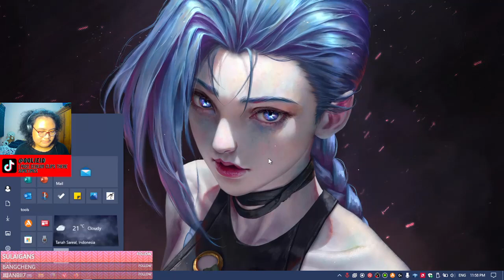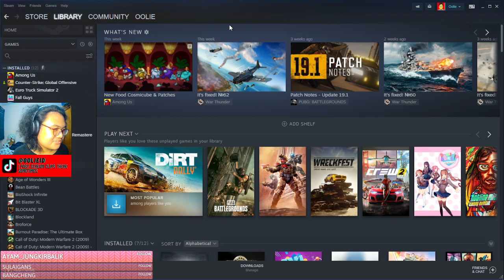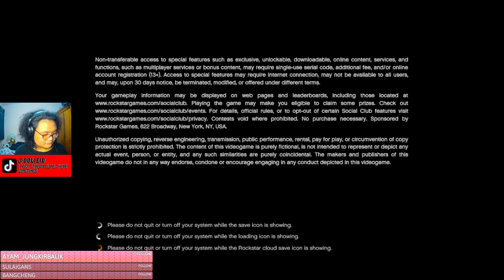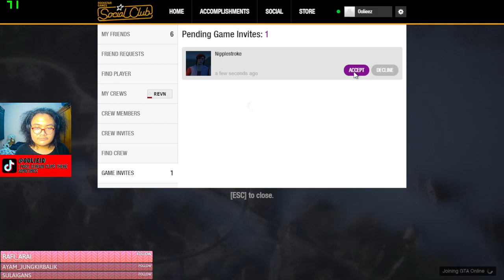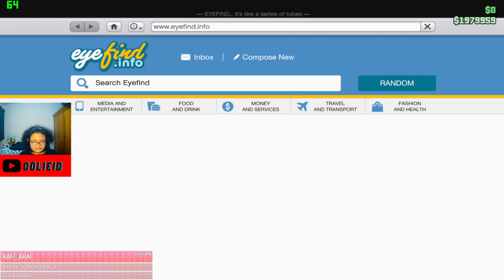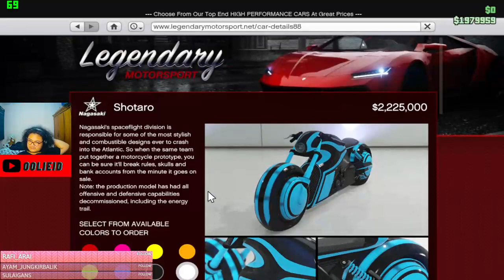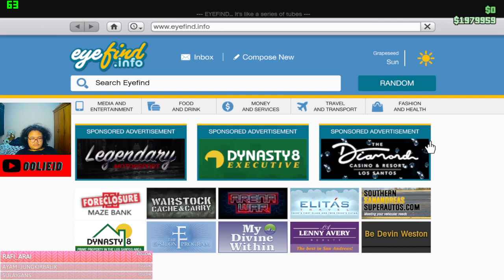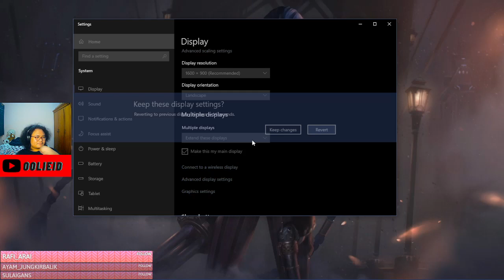[EN/ID] Even more GTA with t.tv/nifflestroke (part 2)